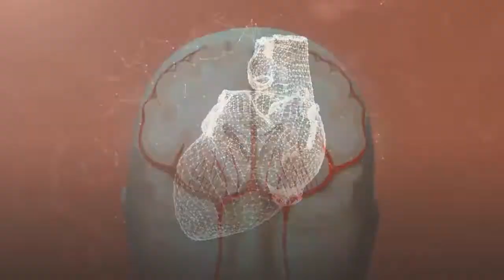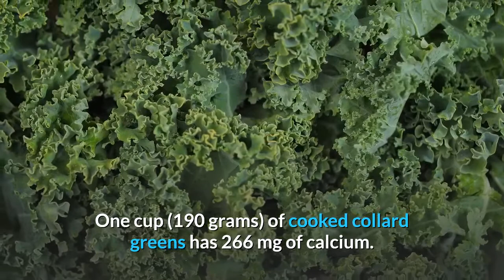Top 10 Calcium rich foods for bones and osteoporosis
Here is a list of top 10 calcium rich foods. Calcium is needed for strong bones and teeth and calcium deficiency causes osteoporosis and other health conditions. It also regulates muscle contractions including heartbeat.
When there is not enough intake of calcium, body starts to remove calcium from bones, which makes the bones weak and brittle. Calcium deficiency causes rickets, osteomalacia or osteoporosis. Daily recommended dose for calcium is around 1000 to 1200 mg for adults.
Here are top 10 foods that are good sources of calcium.
1. SEEDS like poppy seeds, sesame seeds, celery seeds and chia seeds.
2. CHEESE
3. YOGURT
4. MILK
5. SARDINES AND CANNED SALMON
7. ALMONDS
8. LEAFY GREENS VEGETABLES like collard greens, spinach, kale and rhubarb.
9. FORTIFIED FOODS & DRINKS
10. Edamame and Tofu